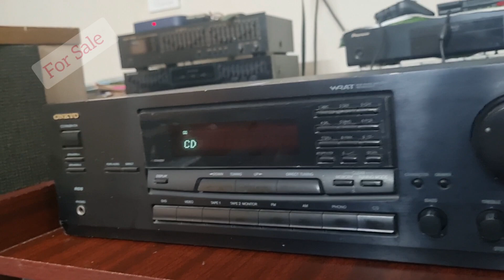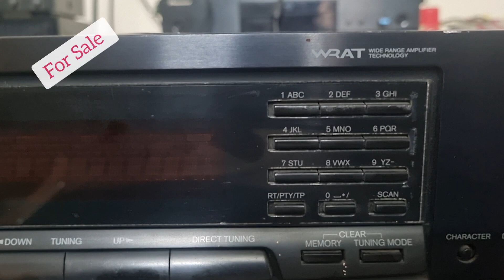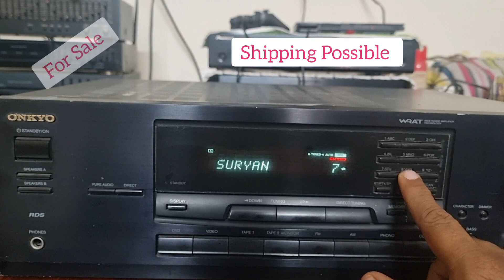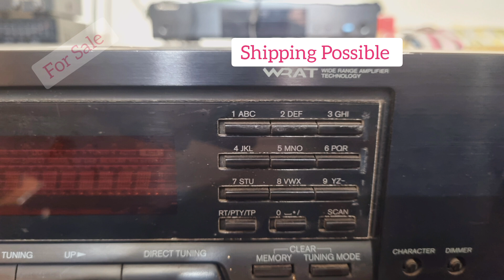(Sold)Onkyo Stereo Amplifier With Tuner TX-8522/For Sale/Infinity Audio/